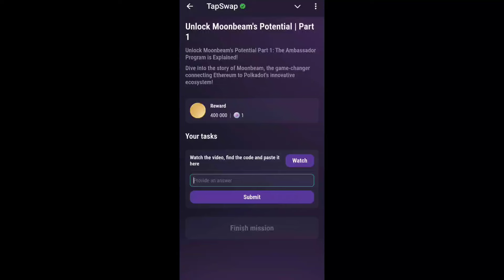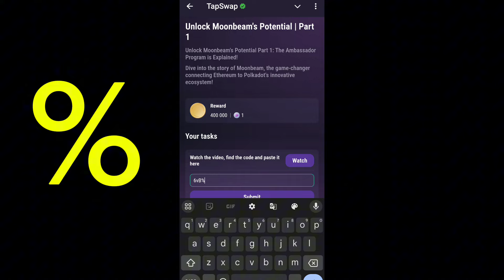Unlock Moonbeam's Potential | Part 1 | TapSwap Code